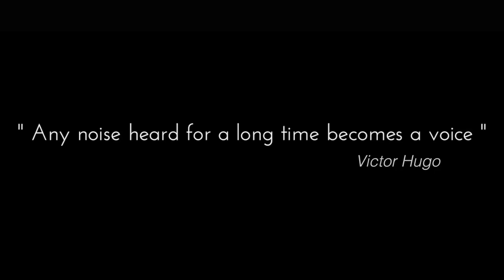WEC Super Season Teaser (Sous titre FR)